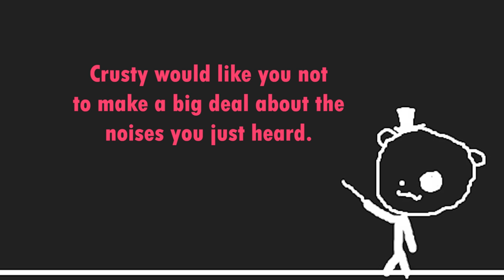stranded on a VR island with no way home...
I was stranded on Bootstrap Island, a new virtual reality survival game where you're. stranded on an island. The VR gameplay is great, but I'm a total idiot so this Bootstrap Island adventure took a few turns.